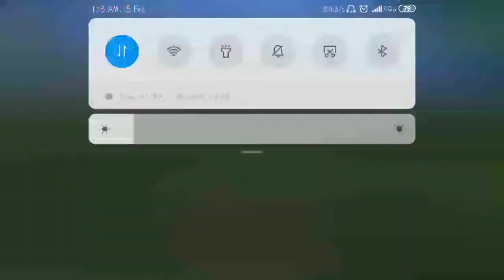Playing with ethun Babu the noob who didn't know how to rush 🤣🤣🤣